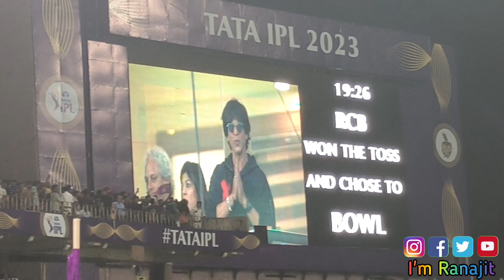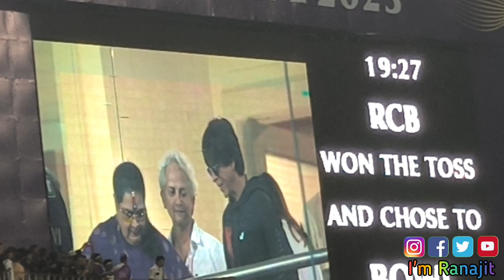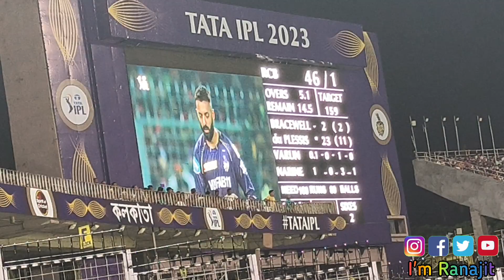IPL 2023 KKR VS RCB 😍